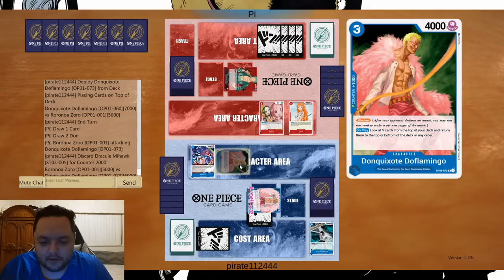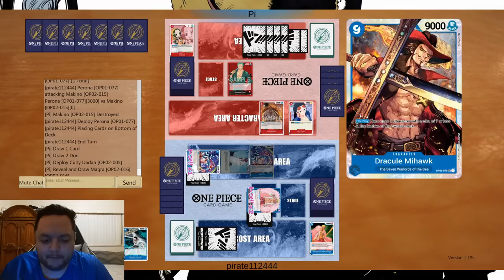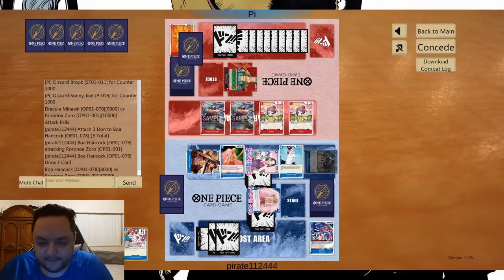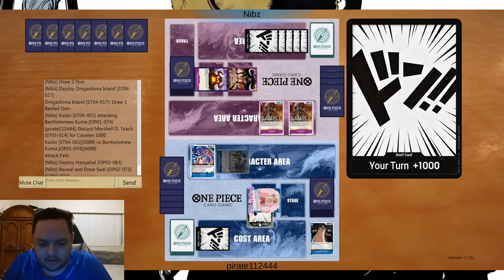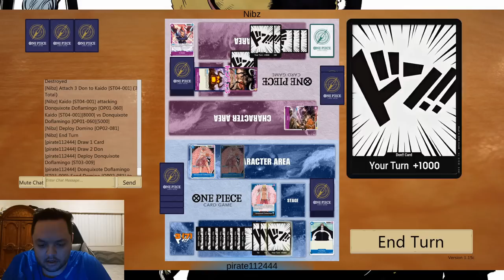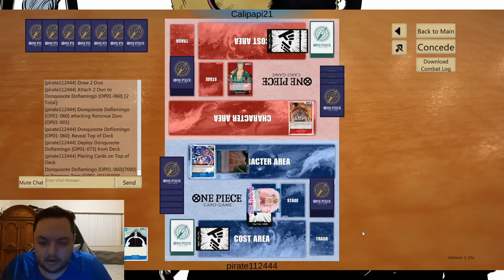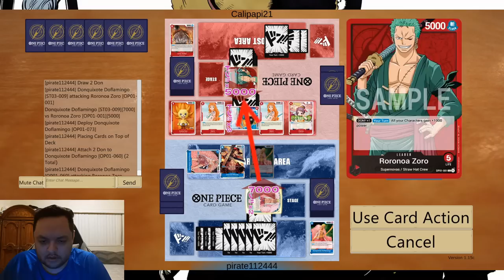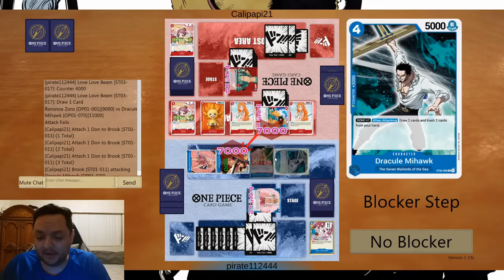Budget Friendly Flamingo List, Deck Profile and Gameplay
00:00 Deck Profile
03:51 Game 1
15:20 Game 2
20:52 Game 3
33:47 Game 4
39:25 Final Thoughts